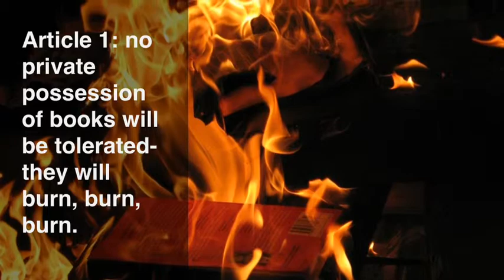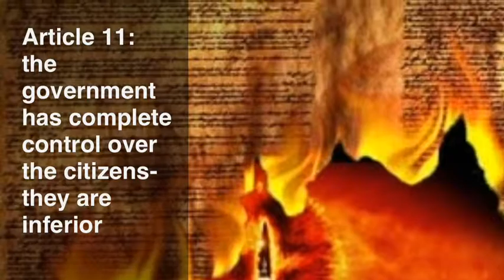Fahrenheit 451 New Constitution